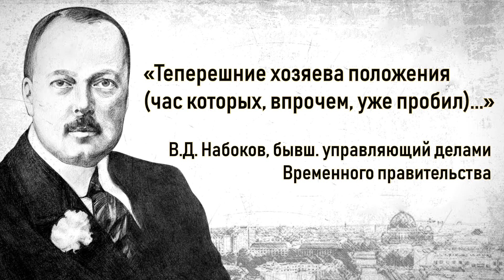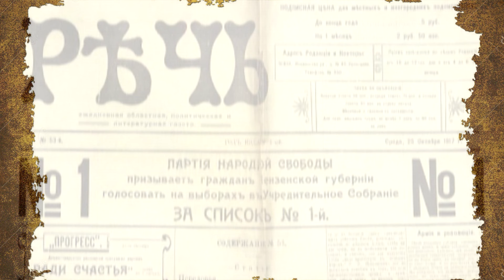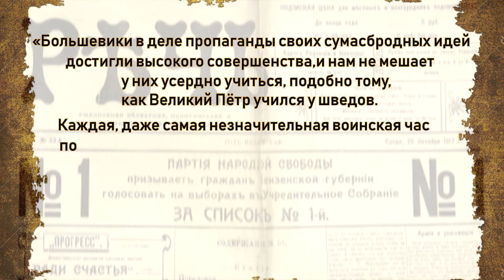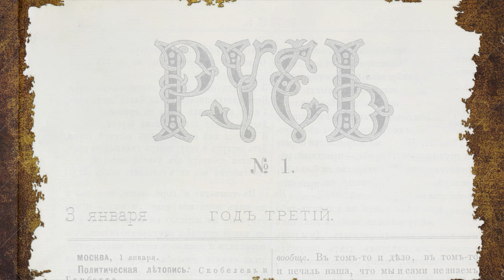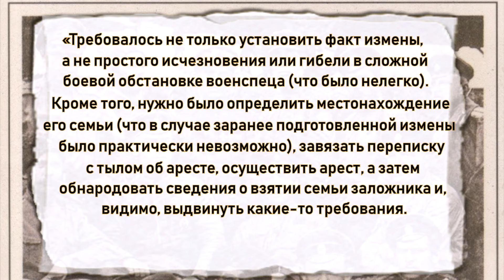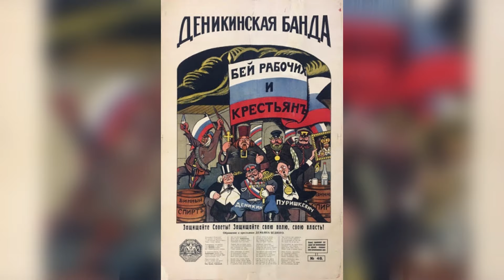Причины победы большевиков в Гражданской войне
Владимир Дмитриевич Набоков, в своих мемуарах «Временное правительство и большевистский переворот», описывая положение большевиков:
"Теперешние хозяева положения (час которых, впрочем, уже пробил)"
 И, пожалуй, это было очень популярным мнением среди очень многих «белых». И действительно, большевики в кольце врагов, без союзников, практически без армии, без поддержки из-за рубежа. Сам Ленин в январе 1918-го года хвастался, что советская власть продержалась на 5 дней дольше, чем Парижская Коммуна, что являлось достижением. Кажется, что эта новая власть вот-вот рухнет, но этого не произошло. Почему? Попробуем ответить в новом видео.
  Мы не будем рассуждать о том, по чьей вине началась гражданская война и не будем отрицать её ужасы. Мы разберём некоторые мифы о её ходе и причинах именно того исхода, который имел место быть в нашей истории.